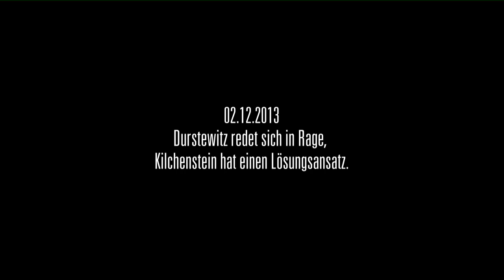FR-"Volltreffer" vom 02.12.13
FR-"Volltreffer" vom 02.12.13 - Durstewitz in Rage.